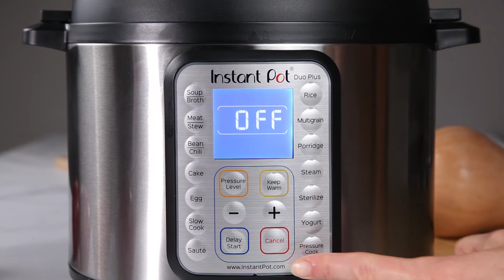Instant Pot Apple Butternut Squash Soup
This holiday-worthy soup--a riff on a 5-star Martha Stewart classic--is made easy by using everyone’s favorite pressure cooker, the Instant Pot. This seasonal favorite stars tangy, sweet apples and velvety butternut squash, complimented by a subtle blend of cumin, coriander, ginger and just a touch of cayenne.

Apple butternut squash soup is equally at home in a light lunch as on a festive holiday table. And with the Instant Pot, it can be on the table in only 30 minutes.

A favorite trick for a memorable butternut squash soup is to incorporate the tangy sweetness of an apple. It perks up the otherwise mellow taste of the butternut squash. Butternut squash used to be a hard-to-find seasonal ingredient, but many stores are now selling it not only year-round but also pre-cut, which is a big timesaver.

For a festive touch, add your sour cream or yogurt topping to a squeeze bottle and top this velvety goodness with a pretty design. You may need to water it down just a touch to get a smooth line.